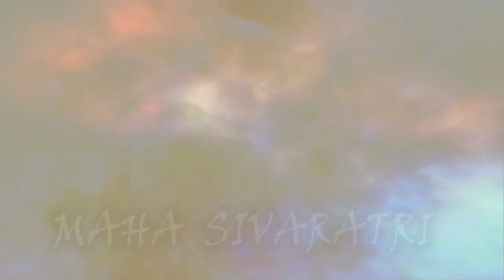Sphurana Kala Utsava 2024 - Season 3 Edition 01 || Ananyaa Rajesh || SOURABHA || MUSIC - VOCAL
Ananyaa Rajesh ||
SOURABHA || MUSIC - VOCAL ||